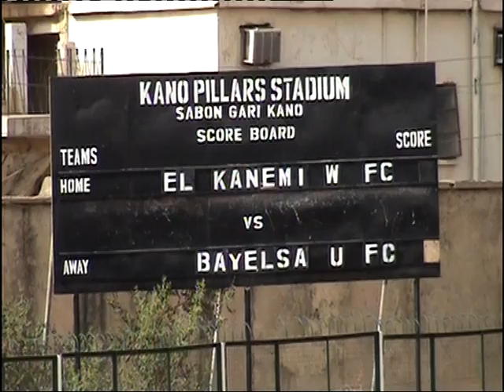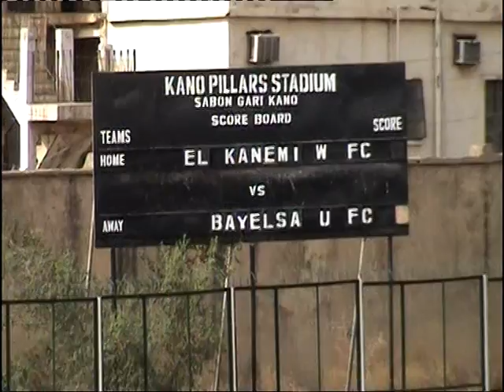Elkanemi warriors vs Bayelsa United fc Pt 1